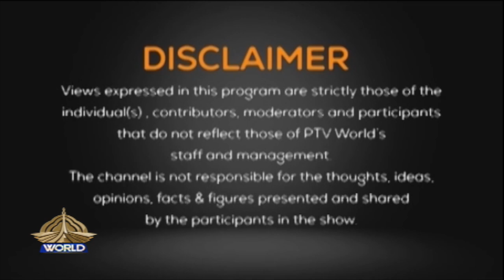FORESIGHT EP PAK US COOPERATION AND COAS VISIT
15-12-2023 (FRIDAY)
FORESIGHT EP 27
The United States established diplomatic relations with Pakistan following the country’s independence in 1947. The United States is working closely with Pakistan on a wide array of issues ranging from energy, trade and investment, health, clean energy and combating the climate crisis, to Afghanistan stabilization and counterterrorism. The United States has been one of the largest sources of foreign direct investment in Pakistan and remains Pakistan’s largest export market. Trade and investment relations between the United States and Pakistan continue to grow, and the U.S. government supports this relationship by organizing business to business trade delegations, providing technical assistance, and promoting business opportunities for U.S. companies to develop U.S.-Pakistan commercial partnerships. Pakistan is the fifth largest country in the world by population and ranked as the 44th largest economy in 2022 according to IMF estimates. The United States has long been Pakistan’s largest export market – importing more than $5 billion in Pakistani goods in 2021, far surpassing any other country. The United States has also been a leading investor in Pakistan for the past 20 years. In the most recent fiscal year, U.S. direct investment in Pakistan increased by 50 percent – it is now the highest it has been in over a decade. Major U.S. investments are concentrated in consumer goods, chemicals, energy, agriculture, business process out-sourcing, transportation, and communications. Chief of Army Staff General Syed Asim Munir, called on key US Government and Military officials during his ongoing visit to US including, Antony J. Blinken, Secretary of State, General Llyod J. Austin (Retired), Secretary of Defence, Victoria Nuland, Deputy Secretary of State, Jonathan Finer, Deputy National Security Adviser and General Charles Q Brown, Chairman of Joint Chiefs of Staff. Matters of bilateral interests, global and regional security issues, and ongoing conflicts were discussed during the meetings. Both sides agreed to continue engagement for exploring potential avenues of bilateral collaboration in pursuit of shared interests. During the meetings with defence officials, counter terrorism cooperation and defence collaboration were identified as core areas of cooperation. Both sides reiterated the intent to increase interaction and explore ways to expand the scope of mutually beneficial engagements. COAS underscored the importance of understanding each other’s perspectives on regional security issues and developments affecting strategic stability in South Asia. In this context, COAS especially highlighted the importance of resolving the Kashmir Issue in accordance with international law and relevant UNSC resolutions.
Host: Faisal Raza Khan
Participants: Dr. Waseem Ishaque, Brig (r) Hamid Rashid Malik, Hassan Khan
Executive Producer: Aziz Danish
Producer: Tariq Theraj
Social Media Coordinator: Shehla Bano
Under the guidance: Incharge PTV World, Dr. Haroon Elahi Toor